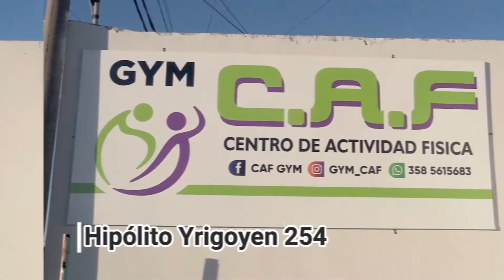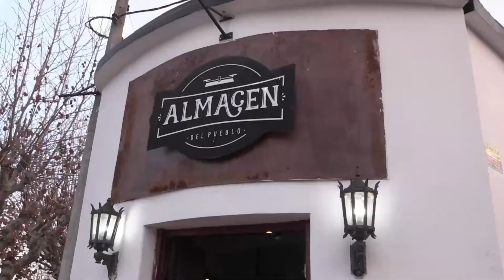Vocación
Son trabajadores y trabajadoras de la salud, que nos alientan, nos protegen, cuidan de cada uno de nosotros, muchas veces nos contienen y alivian cada uno de nuestros temores.

La vocación incansable y comprometida de todos y cada uno de ellos cobró un rol protagónico en los últimos dos años ante la pandemia, aunque este reconocimiento debe permanecer en la sociedad hoy y todos los días.

JulietaZalazar, LucíaChaparro, SoledadFalcone , NoraJaime y EstelaBerzaghi nos cuentan en primera persona sobre su labor y su experiencia, en su día

Producción: Claudia Bazán
Realización Audiovisual: Mónica Almonaci
Podés volver a verlo en el Canal Cooperativo este viernes y sábado al finalizar el Micro Institucional de la Cooperativa de Electricidad, Obras y Servicios Públicos Ltda Las Higueras